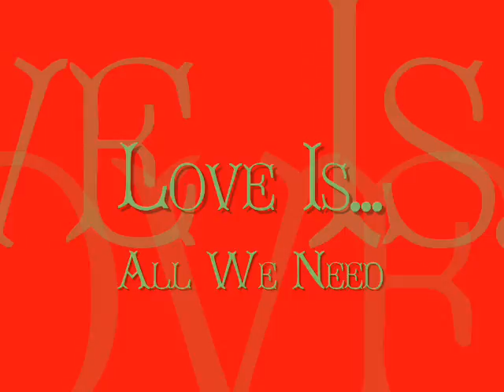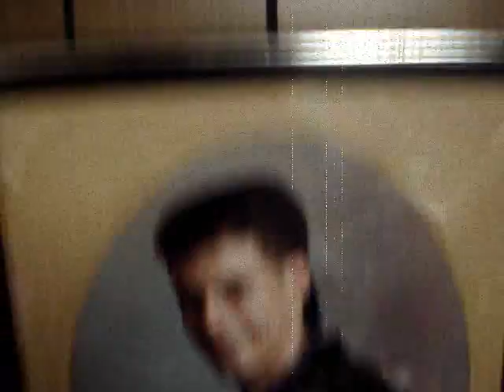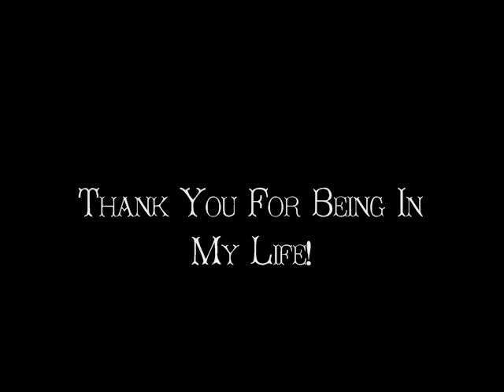Love Is...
This is a video that I made for my family. The only relatives I consider as my family, in fact!

I love you guys...I hope I made you proud!